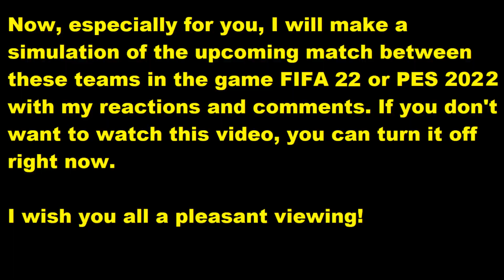Werder Bremen - Darmstadt 98 FIFA 22 My reactions and comments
This video will play Werder Bremen - Darmstadt 98